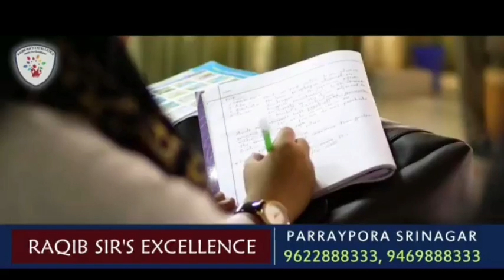CBI conducts raid at residence of Former DC Srinagar Dr.Shahid Iqbal choudhary